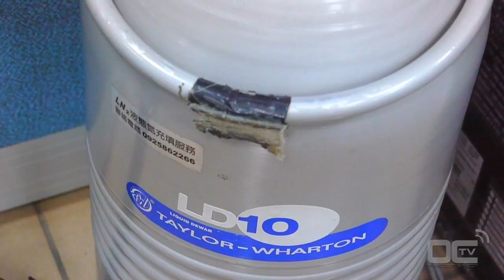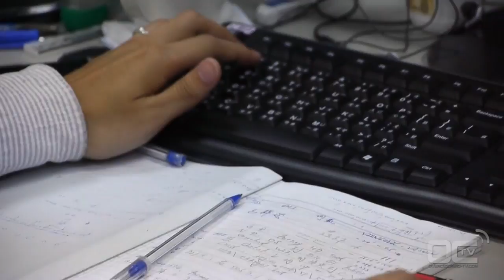ASRock - Interview with Nick Shih and Office tour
Nick Shih in now since the 5th of January the new In-house overclocker of ASRock. We got the priviledge to record an inteview with him after his second week of work there.
Check this video to hear bout his workdays, work to do and ASRock's plan for 2012 towards the overclocking community.